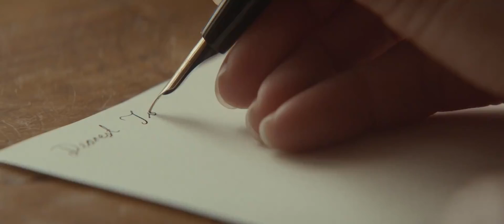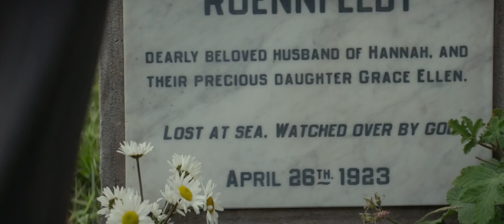The Light Between Oceans Official Trailer